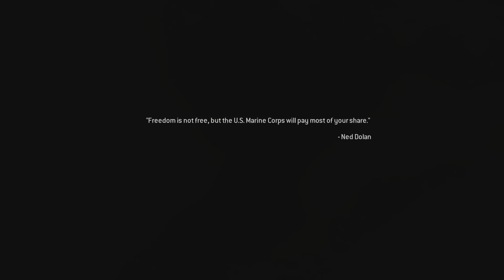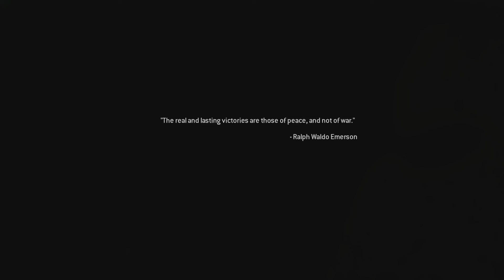Let's Play Call of Duty Modern Warfare Remastered EP 13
Schedule

Monday
FIFA 17 Coop/PES 2017 3PM GMT

Tuesday
Let's Play 3PM GMT
Let's Play 7PM GMT

Wednesday
PES 2013 Become A Legend/FIFA 09 3PM GMT

Thursday
Football Manager 2017 3PM GMT

Saturday
FIFA 17 Journeyman/Champions League 2006/2007/This Is Football 2005/LMA Manager 2007/Football Manager 2017 3PM GMT